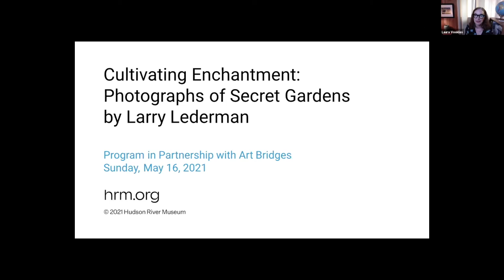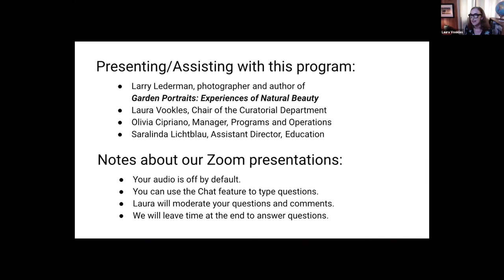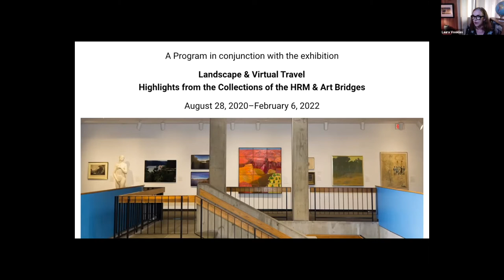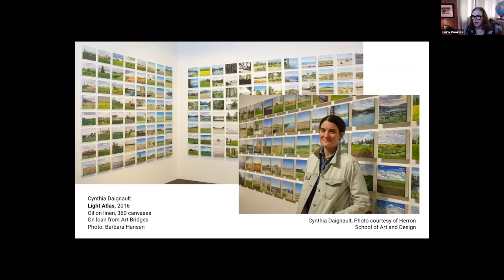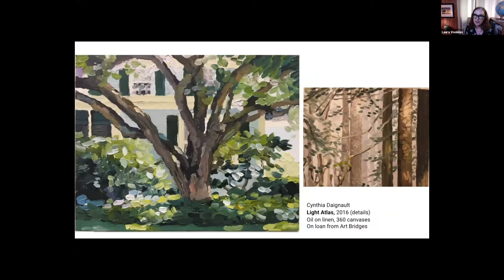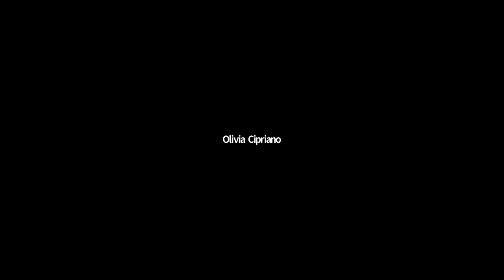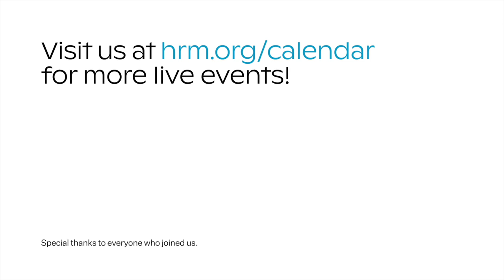Cultivating Enchantment: Photographs of Secret Gardens (Virtual)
Garden landscapes, the combined product of human imagination and nature’s possibilities, have the power to transport us to places we may never have known existed. In his 2020 book, Garden Portraits: Experiences of Natural Beauty, photographer Larry Lederman, who has completed six books on landscape photography including several devoted to the New York Botanical Garden and one on Olana, explores sixteen varied and romantic examples.

Gregory Long, President Emeritus of the NYBG, called his photographs “visual tone poems inspired by places he has come to love.” Join Larry Lederman and Laura Vookles, Chair of HRM’s Curatorial Department, for a virtual look at these natural fantasies and for a discussion of how landscape art is reflected in the aesthetics of gardens, both private and public, and their connection to the themes explored in the exhibition Landscape Art & Virtual Travel, which is on view at the Hudson River Museum through February 6, 2022.

Support provided by Art Bridges.